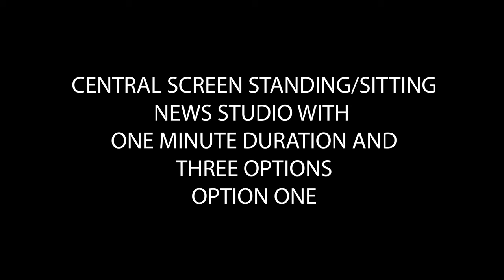Central News Studio #017 - with 3 Options Green Screen with 4K Quality | FREE TO USE | iforEdits